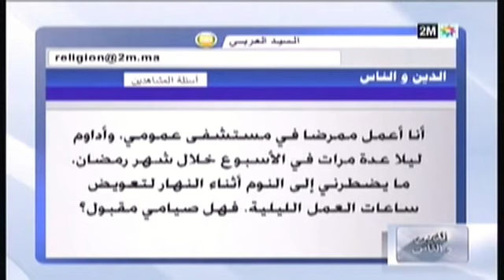حكم من ينام طيلة نهار رمضان؟؟ اا الشيخ مصطفى بنحمزة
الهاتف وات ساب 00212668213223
مرحبا بكم على قناة فضيلة الشيخ مصطفى بنحمزة
على تلغرام T.me/benhamza
وحمل جميع الكتب للشيخ